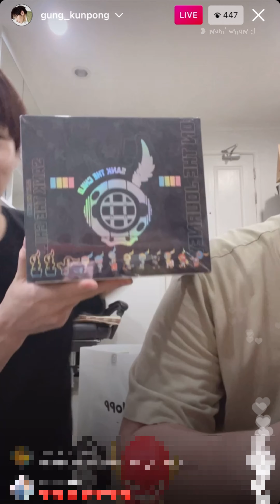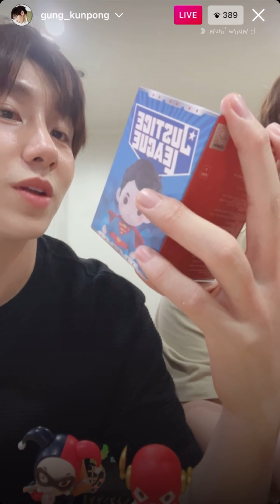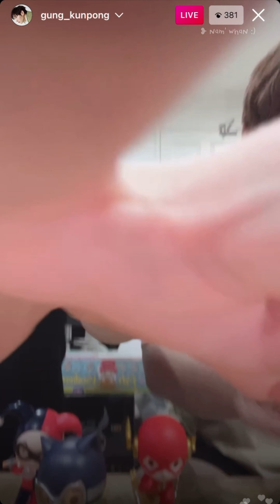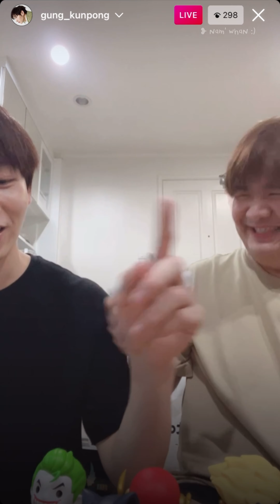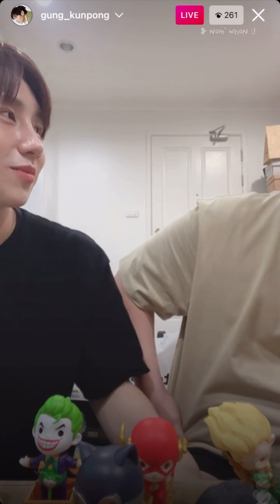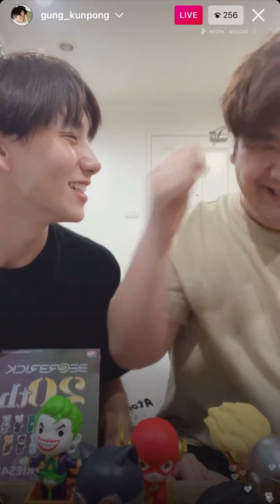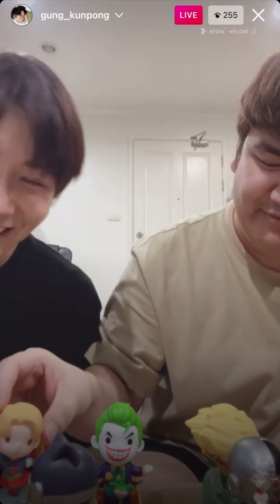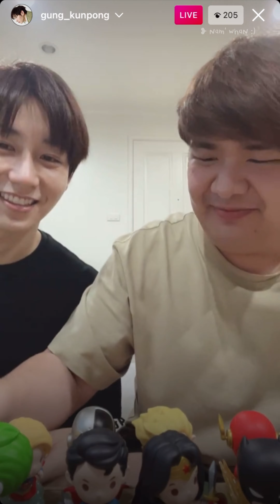06.03.22 Gung Kunpong Live IG Unbox กล่องสุ่ม Justice Leauge